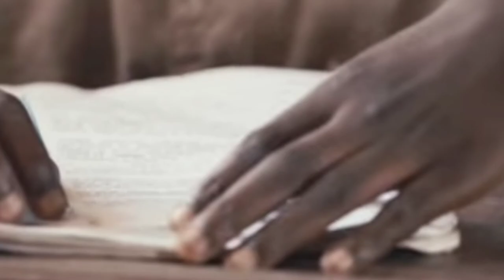TOP 10 MOST DANGEROUS COUNTRIES IN THE WORLD